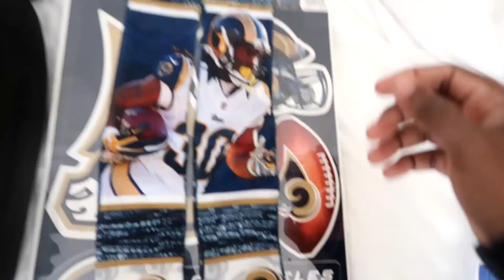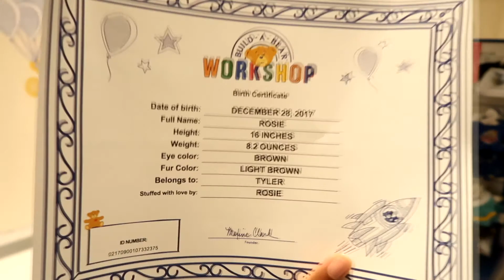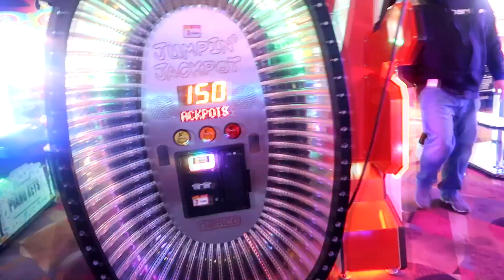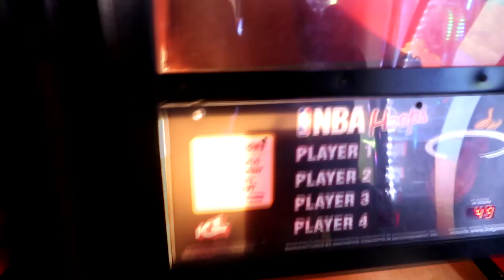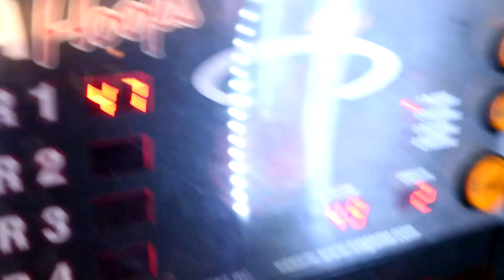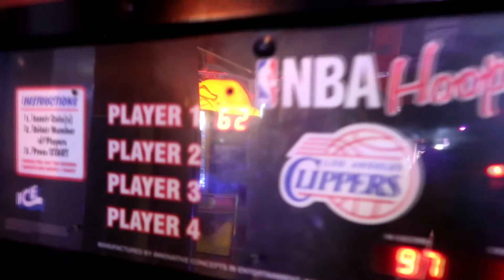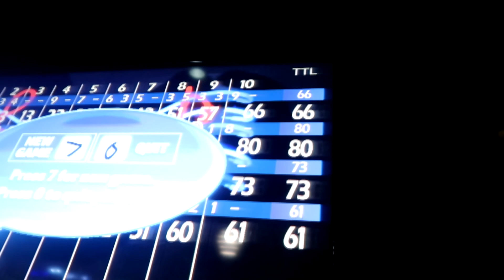Epic Bowling Match (Arcade Games)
Snap:Zaaem196